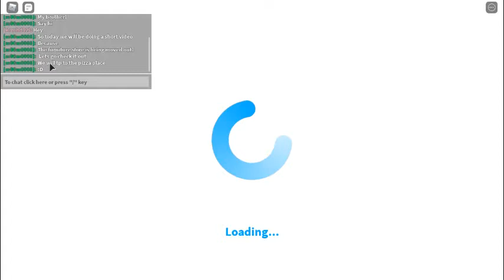THE FURNITURE STORE IS CLOSING??!! Roblox welcome to bloxburg beta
New update?
Is the furniture store closing?